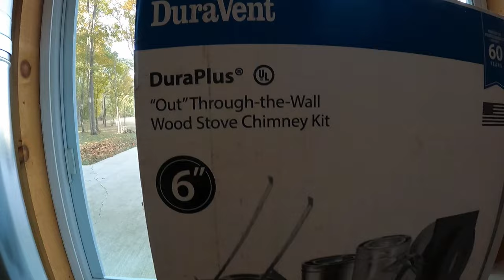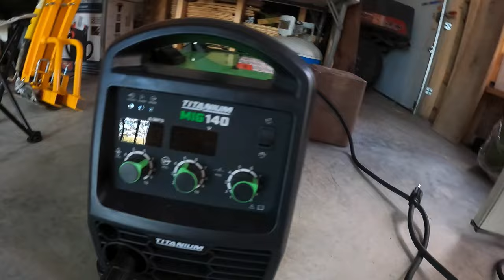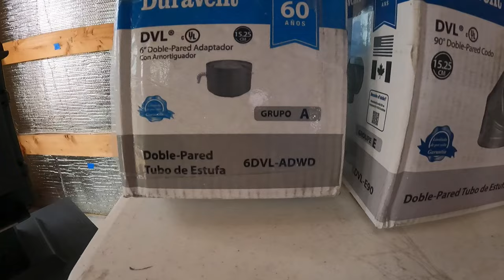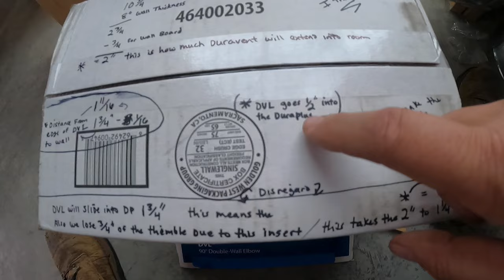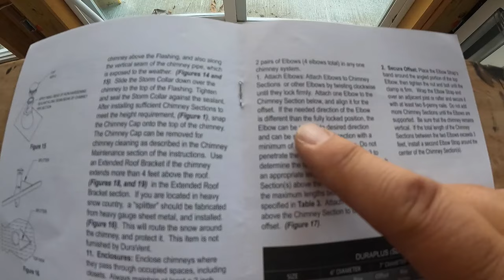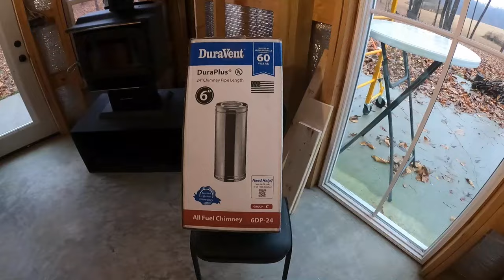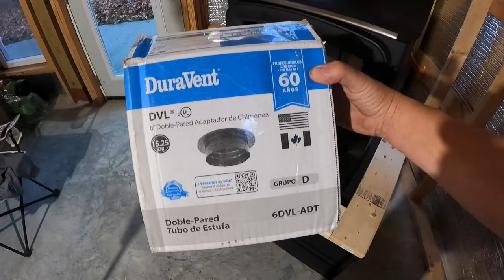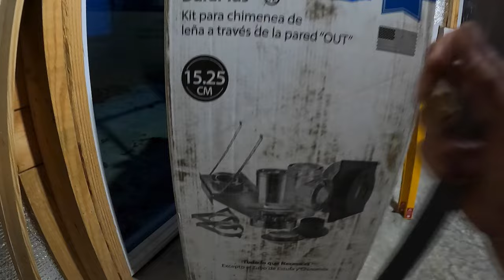CHIMNEY THROUGH THE WALL DURAPLUS & Wood Stove Duravent DVL Pipe / Installation in the Pole Barn!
Detailed Install showing all parts item numbers, triumphs and challenges. This is a video made to help someone like me who had no clue of where to start the install of a wood stove and all of the pipes that go with it. After this do-it-yourself U.S. Stove Company, Ashley wood stove and Duraplus chimney pipe installation we should stay warm in our off-grid POLE BARN tiny house here @TheLovelyPlace .